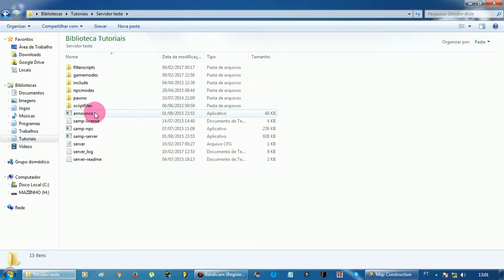COMO TIRAR ERRO DO PAWNO ( filed to set data for )